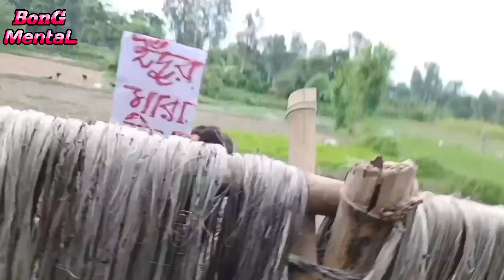ইঁদুর মারা বিষ rat poison new comedy bangla natok@TheBongGuyOfficial